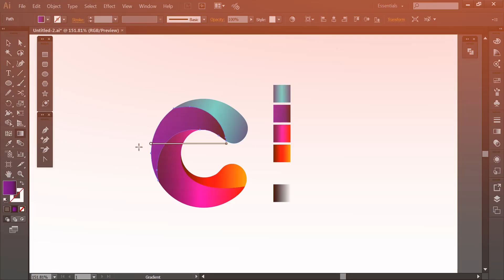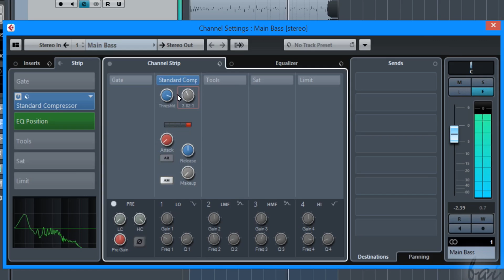75,000Tk Ryzen PC - In Bangla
75k Ryzen Build

CM Hyper 212X
ASRock Fatal1ty AB350 Gaming k4
Gigabyte GeForce GTX 1050 Ti
GeIL EVO X 16GB RAM
Antec Neo Eco 550M
Adata SU800 128GB

Screenshot Courtesy: Hardwarecanucks + Google